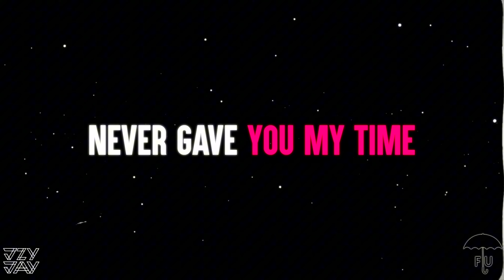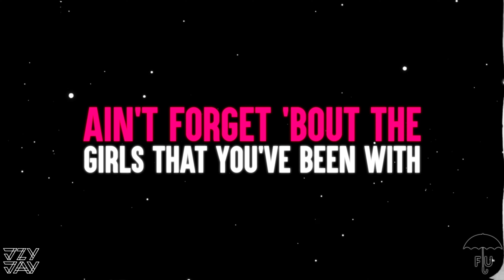Jzy Jay ft. SHE ROSE - LYD (Love You Down) Official Lyric Video